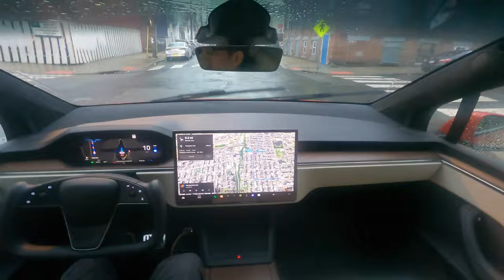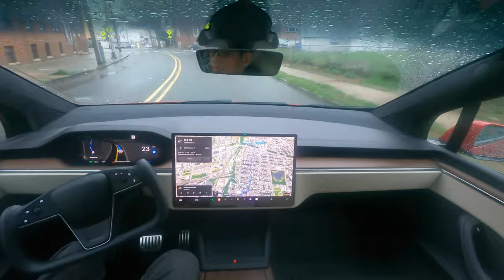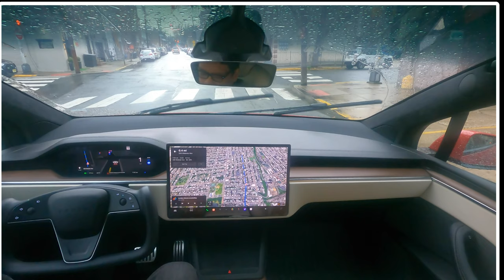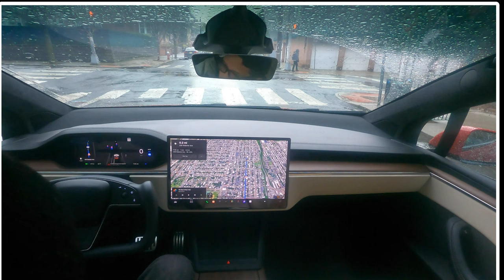Tesla FSD v.12.3 - Pandesal/Pandecoco/Bicho Mukbang - NJ Philippine Bread House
Vern takes a drive with Tesla on FSD on an early morning day.

He visits the Philippine Bread House here in Jersey City, NJ and orders some pandesal, pandecoco, and bicho, sweet bread desserts that you have to try!  He washed it all down with some coffee as Tesla continues on its FSD journey. :) Car was still supervised, but FSD 12.3.4 has been an amazing experience.

Philippine Bread House
30 Newark Ave,